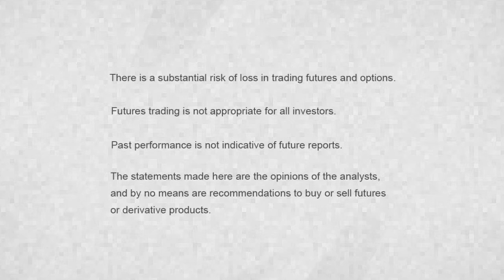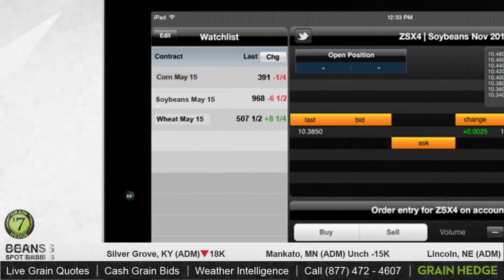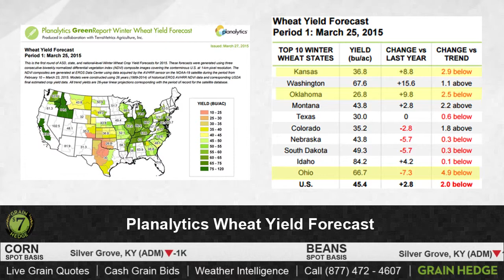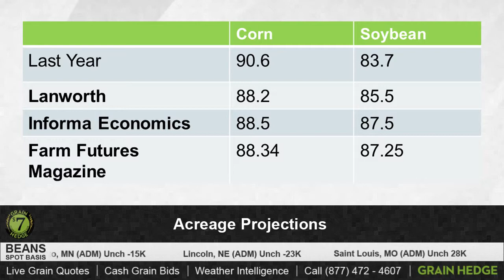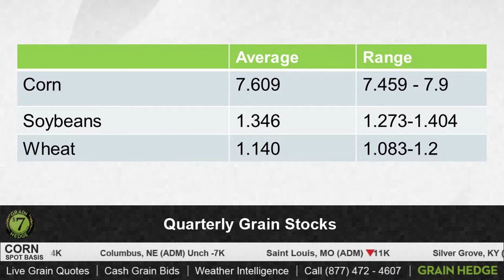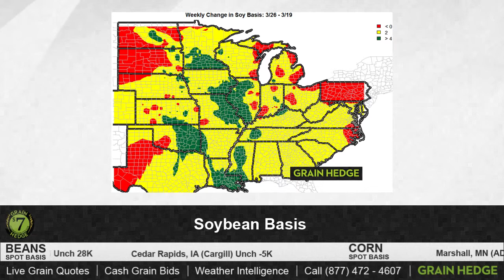GrainTV - March 27, 2015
Winter wheat yield appears to be trending lower. Cody discusses this as well as acreage projections, grain stocks, and basis changes.